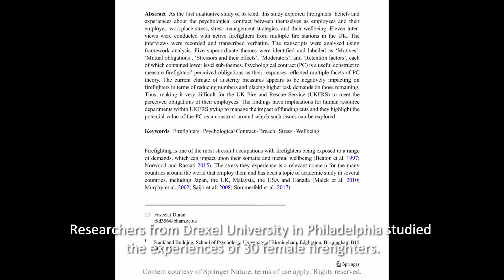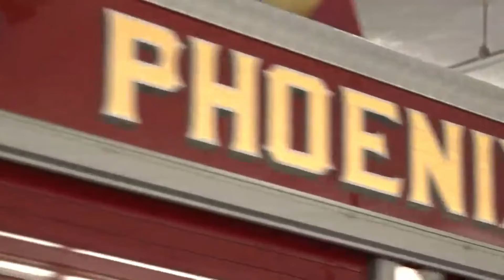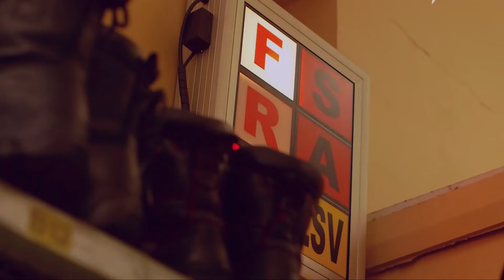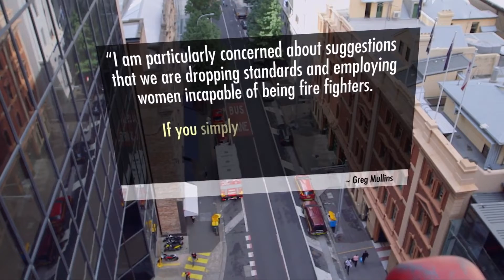Gender Equality in the Fire Service